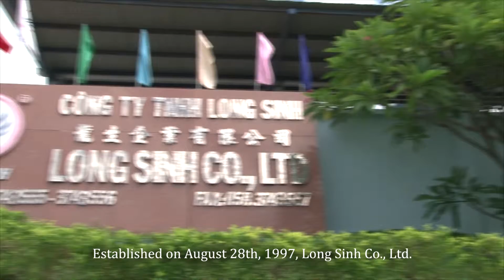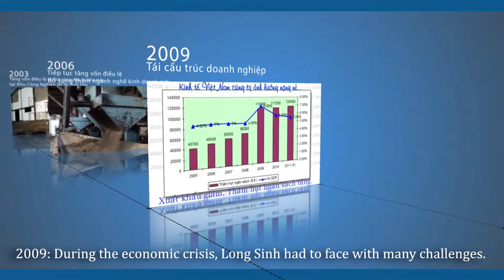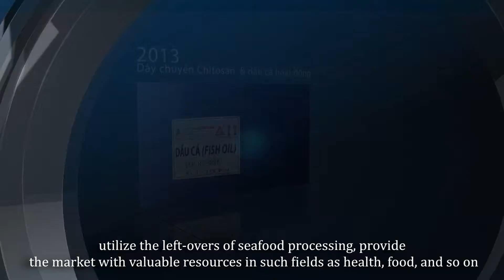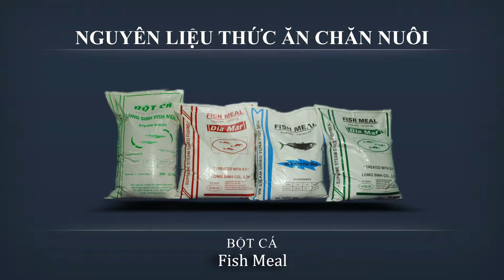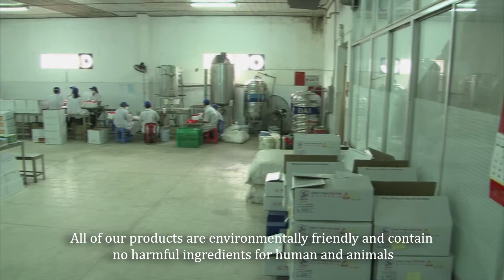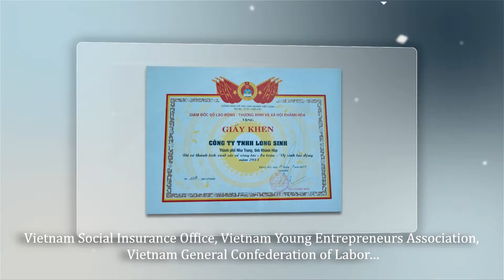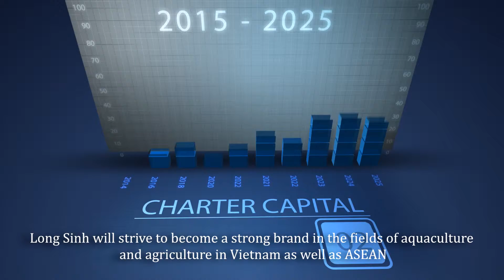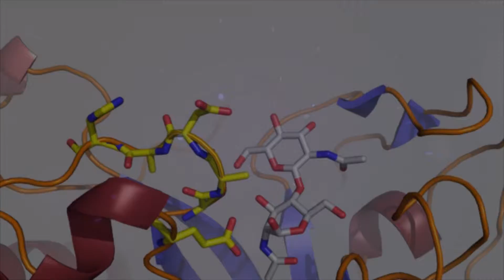Long Sinh 2015 a